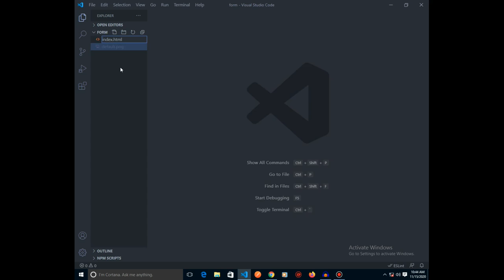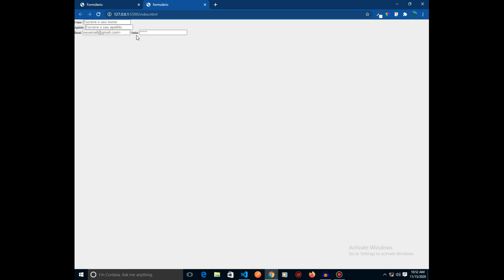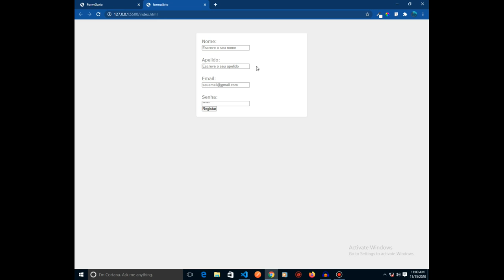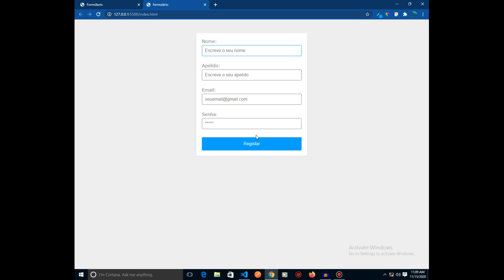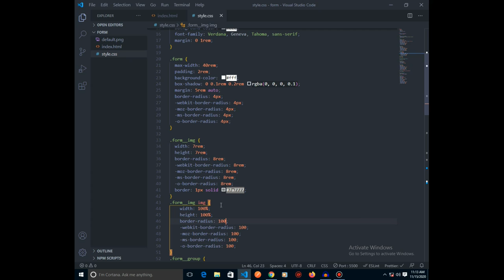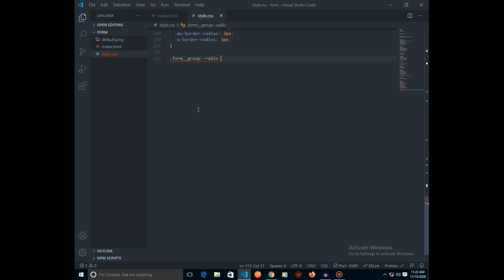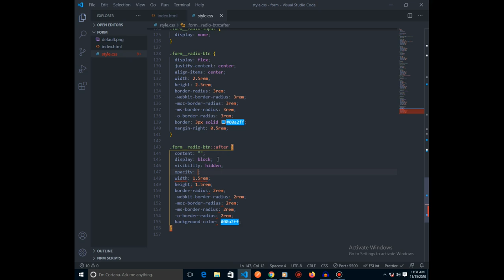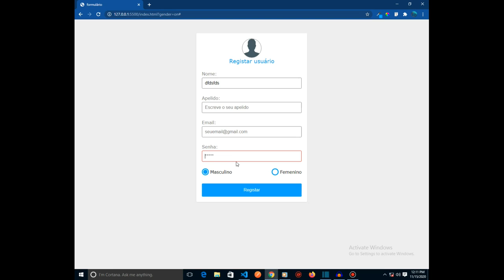Aprenda a criar um formulário de registo passo a passo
Olá e seja bem-vindo a nova playlist chamada " mão na massa". " Aprenda a criar um formulário de registo " é o primeiro de muitos vídeos onde ensinarei a criar diferentes componentes com css para todos níveis de conhecimento. Neste tutorial vamos começar criando um formulário básico e depois aumentaremos de nível para intermediário e finalmente avançado. A ideia é que todos que pretendem aprender saiam ganhando neste vídeo. De entre várias dicas apresentadas no vídeo você vai aprender a organizar os elementos do formulário em grupo, estilizar o formulário, novos selectores como (::-webkit-input-placeholder, :invalid, :not() e mais )

Abraços!